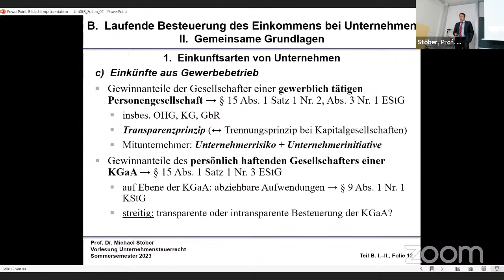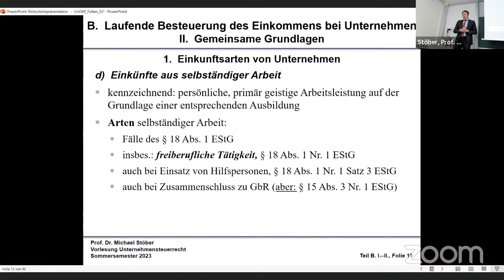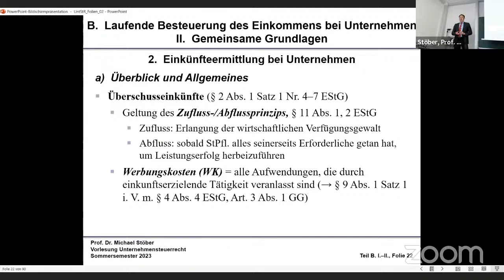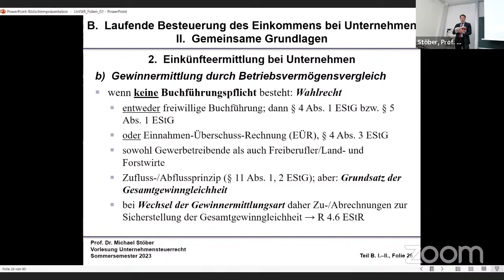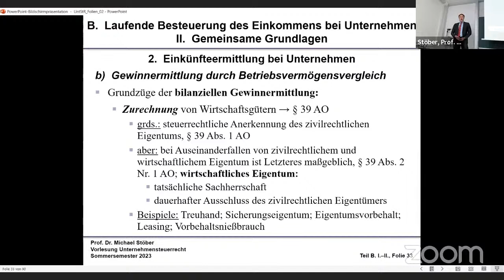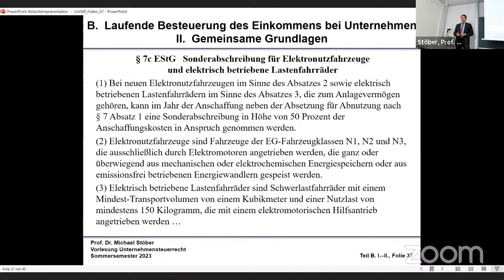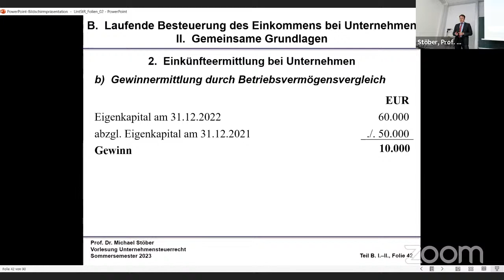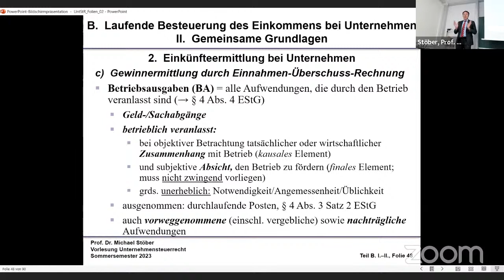VL_UntStR_2023-05-17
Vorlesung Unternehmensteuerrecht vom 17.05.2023